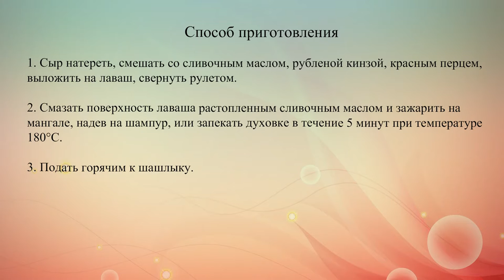Лаваш к шашлыку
Армянский лаваш с зеленью и сыром станет отличным дополнением к шашлыку.